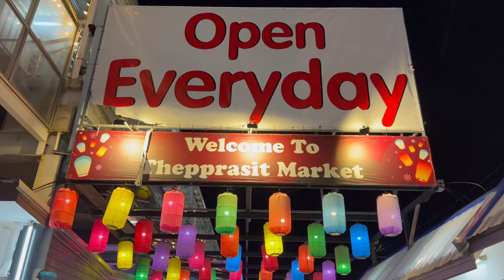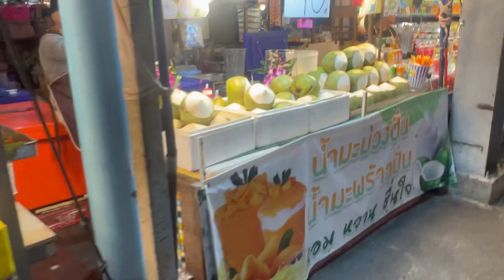Thai Girls 🇹🇭 Drag me to an unbelievable Market ( Biggest in Pattaya )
Thepprasit Market in Pattaya. Biggest Market in town with the best prices .